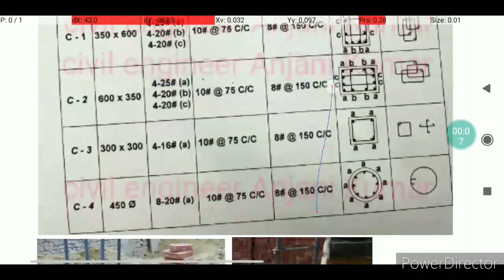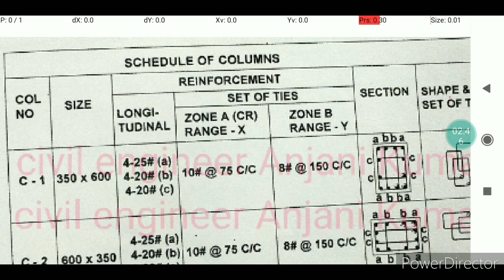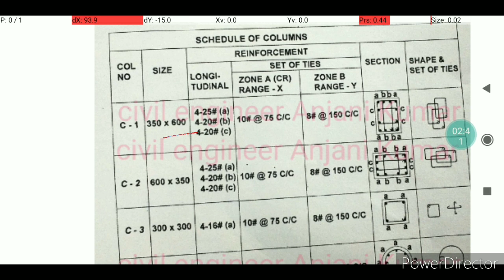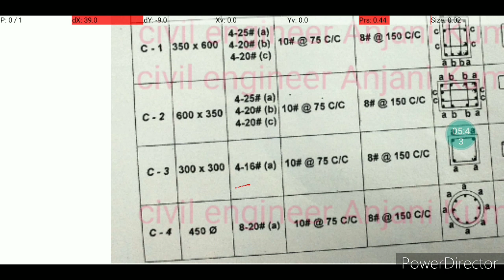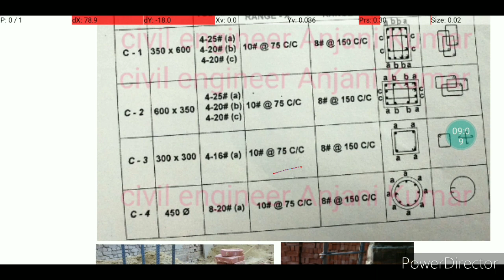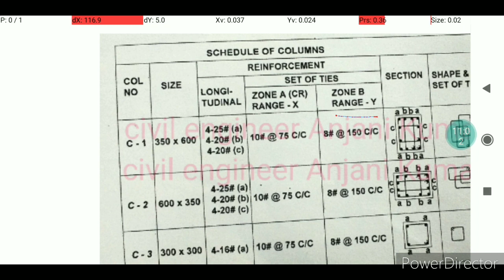study column drawing |Column drawing पढ़ना सीखें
welcome to Civil Engineer Anjani Kumar YouTube channel English video we will discuss column drawing

how to study column drawing

study column drawing

how to read column drawing

column reinforcement detail

checklist column

column drawing in civil engineering

RCC column drawing

RCC column drawing size detail

RCC column reinforcement detail

RCC column longitudinal bar detail

column stirrup tie detail

all about RCC column

RCC column size

RCC column design

RCC column design in Hindi

RCC column drawing study in Hindi

Column drawing padhna sikhen